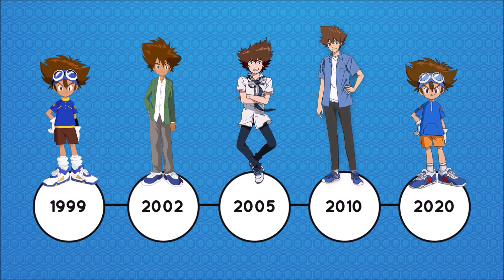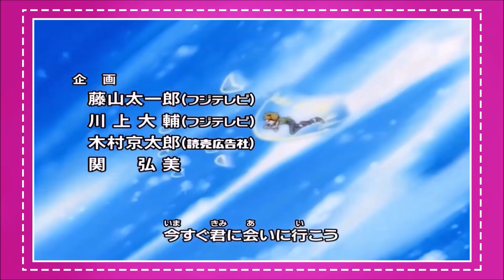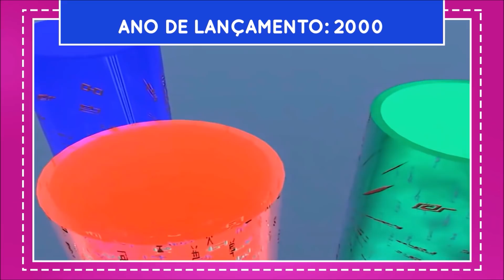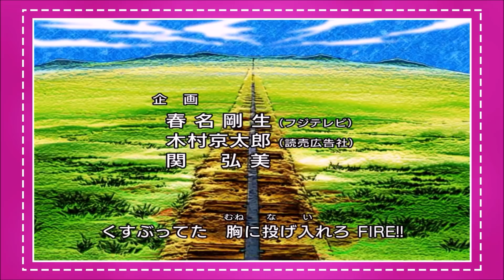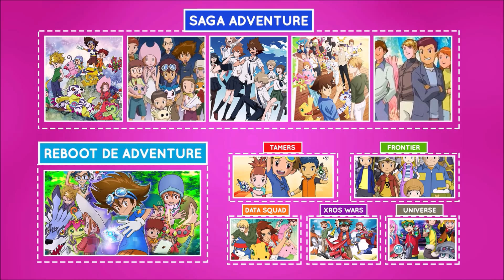ENTENDA A CRONOLOGIA DE DIGIMON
Os Digiescolhidos se tornaram adultos e depois voltarão a ser crianças? O que aconteceu com a linha do tempo de Digimon?

Entenda a ordem cronológica das temporadas, e saiba como elas se ligam, no vídeo!

🔥 CRÉDITOS/TRILHA SONORA:
● Fiddles McGinty